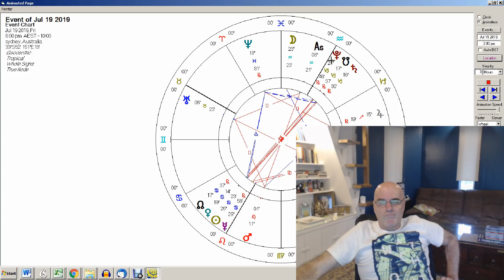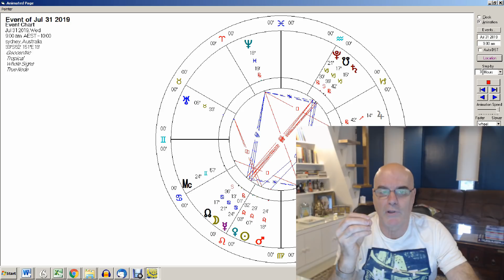Gemini July 2019 Monthly Forecast : Communication Breakthrough is Likely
Dadhichi discusses the astrological forecast for GEMINI for JULY 2019.